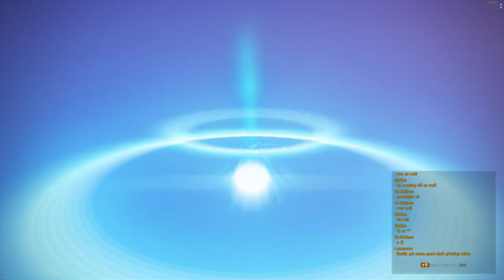[PSO2 NGS] (Force Gameplay) Please solus gimme gimme 10* already [FO/BO]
Daily nasty clips for you.

Game: Phantasy Star Online 2: New Genesis